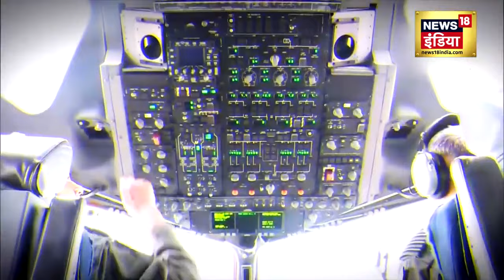Republic Day News : आसमान में ये क्या देखकर चीन और पाकिस्तान के छूटे पसीने | PM MODI | N18V